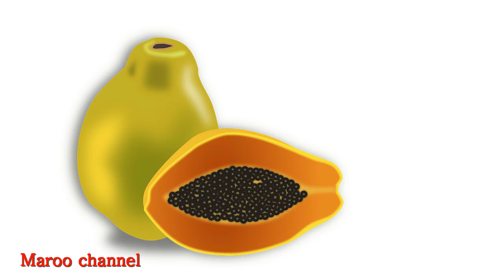Name of fruits in english video for kids / 아이들을위한 영어 비디오의 과일 이름